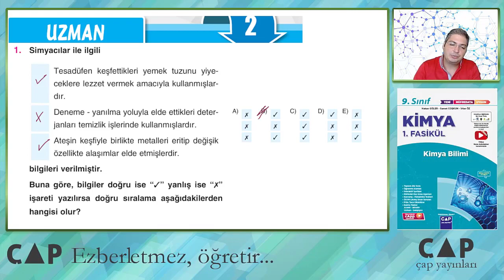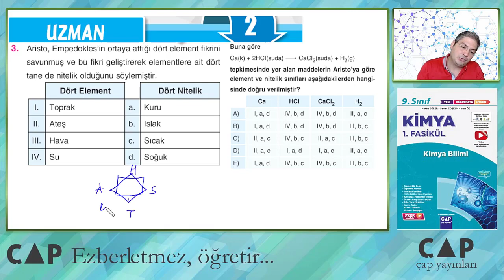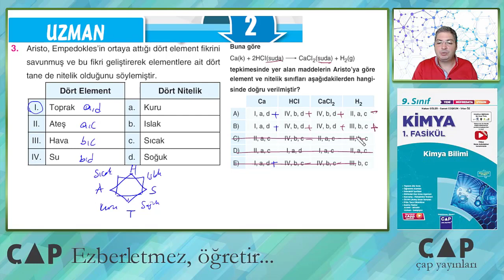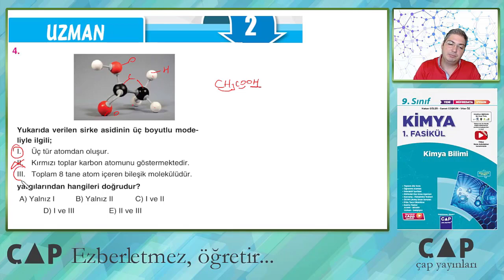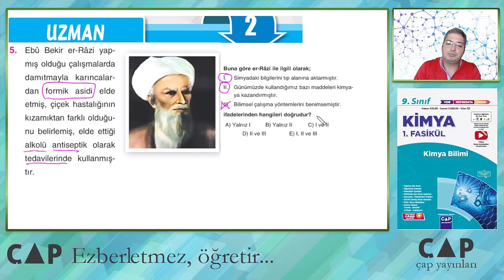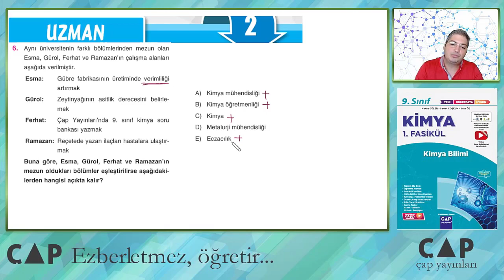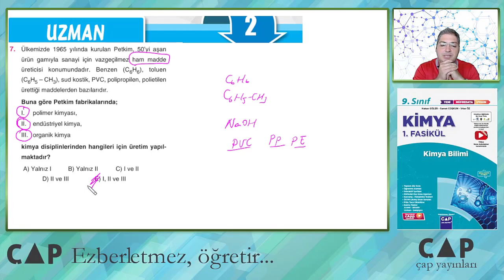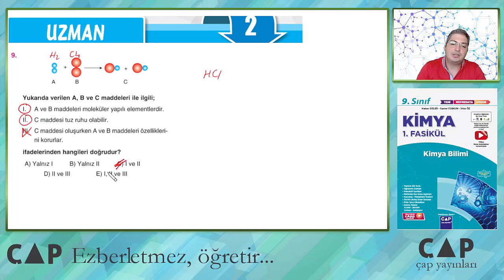9.Sınıf Kimya Kimya Bilimi Soru Çözümü 1.Fasikülü - Uzman Testi 2 (Sayfa 76)